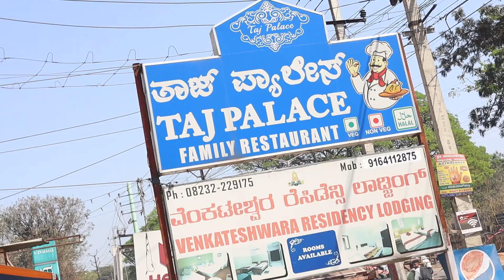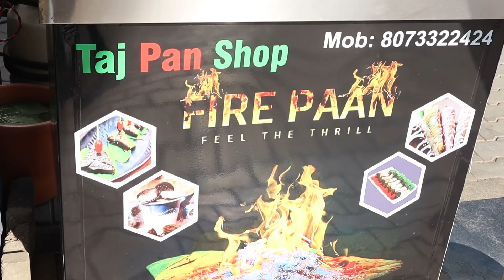ಮಂಡ್ಯದ ತಾಜ್ ಪ್ಯಾಲೇಸ್ Must try Taj palace Mandya | Kiran vlogs | kannada food review | Biryani | fish